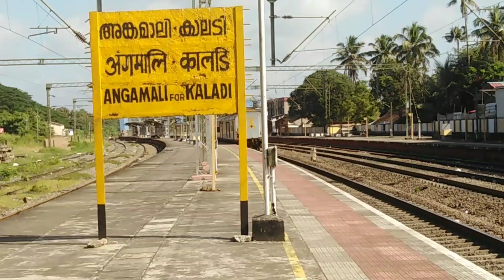Morning Train Blasts🔥Mumbai CSMT Exp | Mangala Lakshadweep Exp | Palaruvi Exp| and More | AFK | IR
Top 6 Morning Trains Skips Angamaly For Kalady

The Ernad Express is an Express train run by the Southern Railway zone of the Indian Railways between Mangalore Central railway station in Karnataka and Nagercoil Junction railway station in Tamil Nadu
Thiruvananthapuram Central - Mumbai Chhatrapati Shivaji Maharaj Terminus Weekly Express is an Express train belonging to Southern Railway zone that runs between Chhatrapati Shivaji Maharaj Terminus railway station and Thiruvananthapuram Central in India
Kannur JanShatabdi Express is a JanShatabdi Express train belonging to Trivandrum Division of Southern Railway zone of Indian Railways that runs between Kannur and Thiruvananthapuram Central in India
Kerala Express is a daily superfast express train of the Indian Railways that runs between New Delhi and Thiruvananthapuram in india It is currently the longest running daily Superfast train of Indian Railways
The Palaruvi Express  is a daily express train which runs between Tirunelveli Junction in Tamil Nadu and Palakkad Junction in Kerala
Mangala Lakshadweep Superfast Express is a Superfast train in India that runs between Ernakulam Junction and Hazrat Nizamuddin   in india via Konkan Railway route. It is operated by Southern Railway